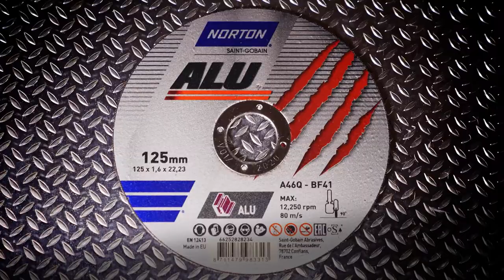Norton ALU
Norton Alu: the new wheel that will cut through aluminium and non-ferrous metals without clogging.